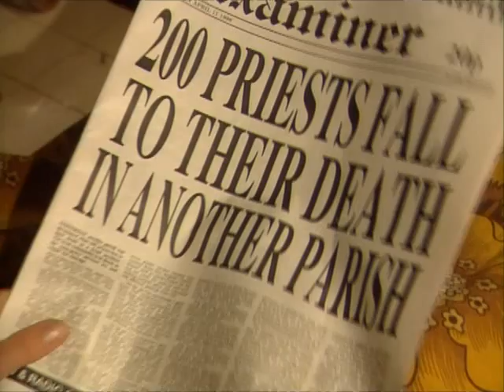Father Ted - Kicking Bishop Brennan up the arse 3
hello Len